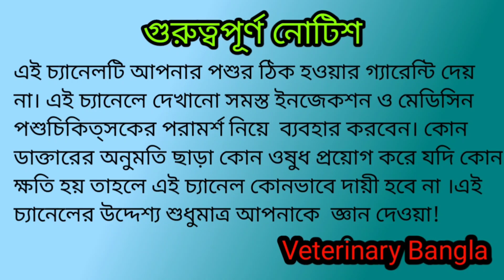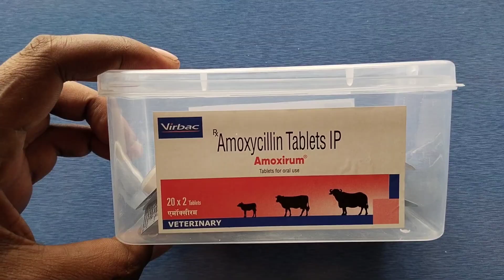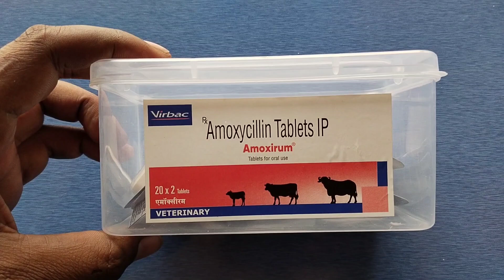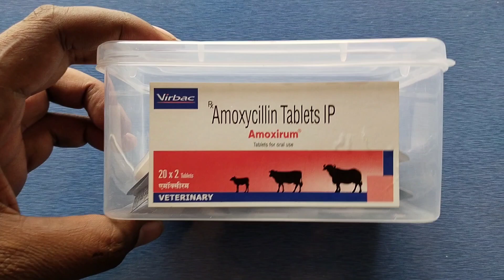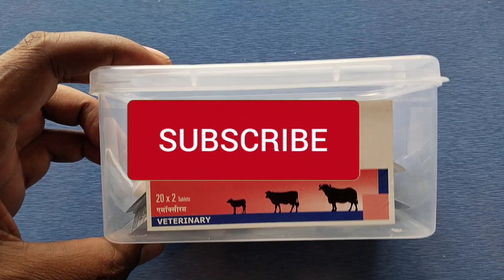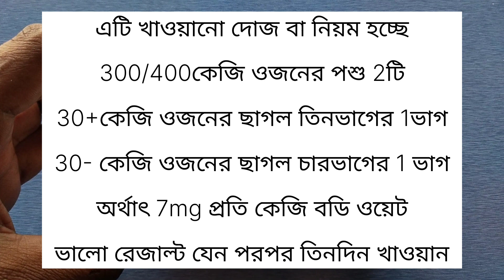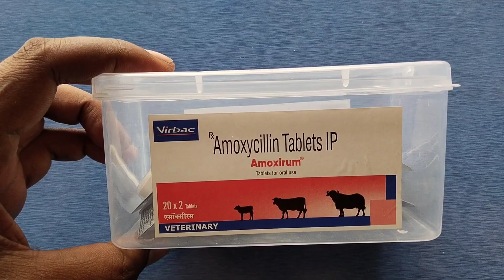পশুদের মধ্যে Amoxirum ট্যাবলেটের উপকার ও ব্যবহার।Amoxycillin Tablets IP।Amoxirum uses in bengoli।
আরও দেখুন 👎

Note.